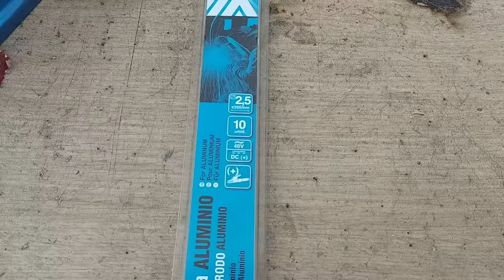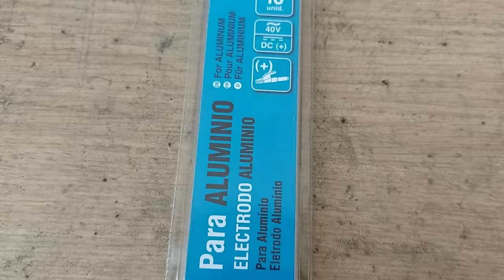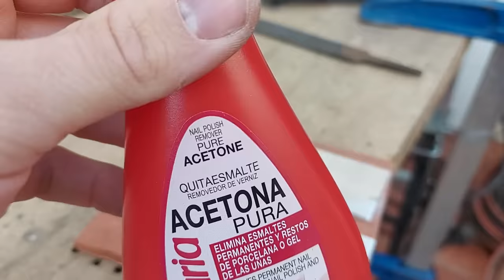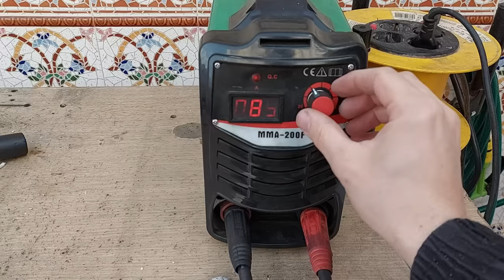TRUCO Soldar Aluminio fácil y real 100% | Un soldador no te enseñará este truco | electrodo grafito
SOLDADORA PORTATIL:
GRUPO DE SOLDAR INVERTER BARATO:
ELECTRODO CARBONO 50Unds:
ELECTRODOS DE CARBONO 3 Unds:

Bienvenidos a un nuevo vídeo del canal en este vídeo os muestro una forma muy fácil y sencilla de soldar aluminio y lo mejor que agarra muchísimo la soldadura y es prácticamente imposible de romper. Un saludo y gracias.